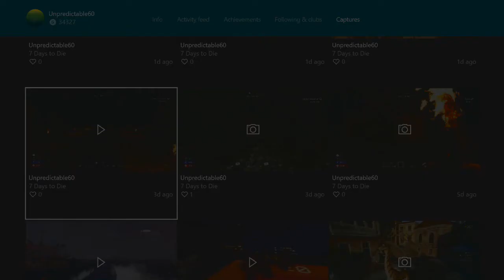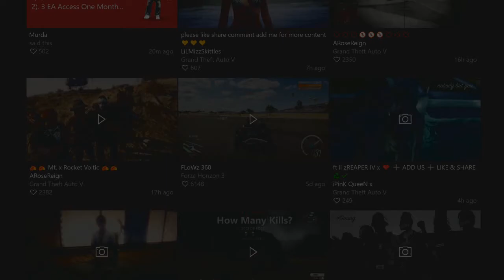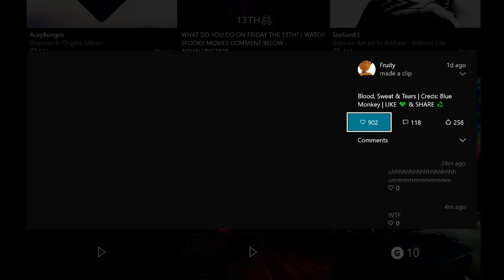Top 5 Moments of the Week 1/15/2017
I hope you all enjoy this video. I hope you all enjoyed, more to come so sit back, relax and enjoy the content everybody.

Credits:
Song :All Day
Artist : Dualmind
Connect With ReTune :